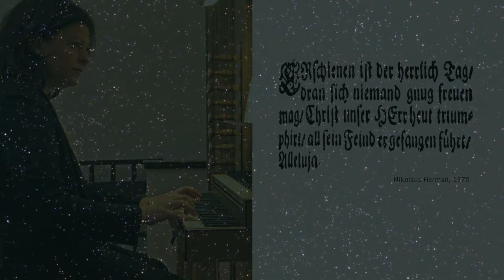Johann Sebastian Bach: Christ ist erstanden BWV 627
Johann Sebastian Bach (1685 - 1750): Christ ist erstanden BWV 627 aus dem »Orgelbüchlein«

Silva Manfrè, Orgel

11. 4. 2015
Kapuzinerkirche, Bruneck (I)
Livemitschnitt im Rahmen der Konzertreihe »Im Zeichen Bachs«
des Vereins Cordia (Bruneck/I)